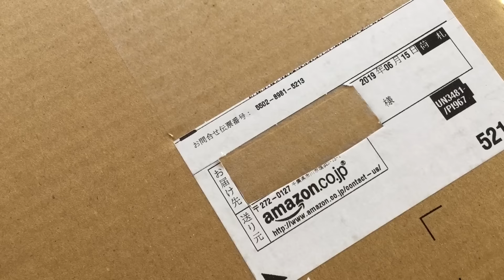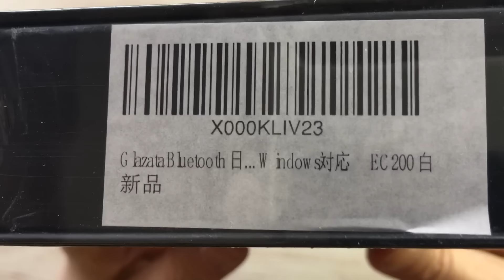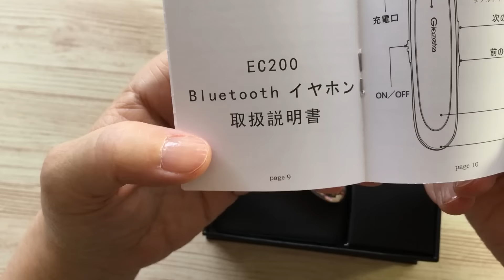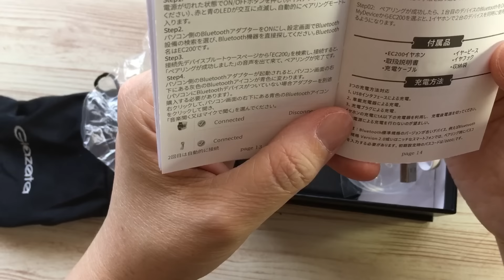開封【こみぃの日常】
★おちょぼちゃんとおはなし会＠つやかさんち

▼inつやかさん
６月１７日（月）１０：３０〜１３：３０
京浜急行線　雑色駅から徒歩
（JR蒲田駅までバスが出ています）

どちらも参加費は、３０００円となります。

◉◉６月２４日（月）１１時〜１４時
おちょぼちゃんとおはなし会in船橋

ムックママさんとhitomimiさんの企画となります♪

参加費は３０００円となります。

▶︎「こみぃの日常」でお話しするテーマを受け付けます！
「◯◯さんからのテーマです」という感じかと思うので、ペンネームでもOKです！
こちらのフォームよりどうぞ♪